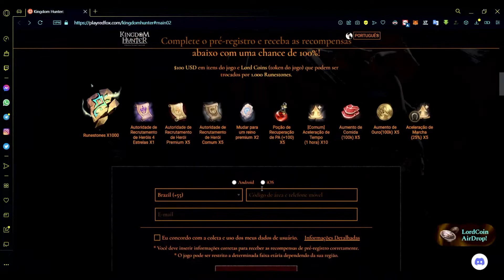KINGDOW HUNTER SAIU DATA DE LANÇAMENTO PARA O BRASIL CONFERE AI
FALA GALERA ESTA QUERENDO FICAR POR DENTRO DO MUNDO DE JOGOS
 SE LIGA NESSA SAUI A DATA DO LANÇAMENTO DE KINGDOM HUNTER ISSO MESMO FICA AI PARA SABER